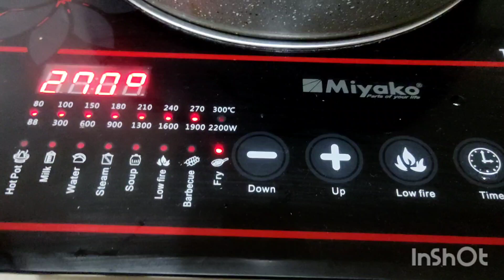এই গরমে এতো ভারি খাবার খেয়ে ইফতারি করা সম্ভবই না। Chicken cashew nut salad and fried rice